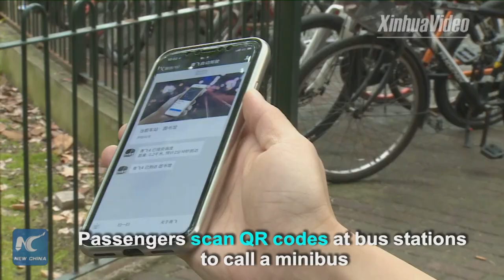Safer and more convenient! Driverless commuter minibus debuts at Shanghai campus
Fully-automated minibuses make travel at campus safer and more convenient at Shanghai Jiaotong University